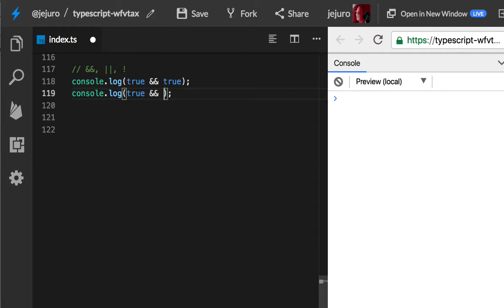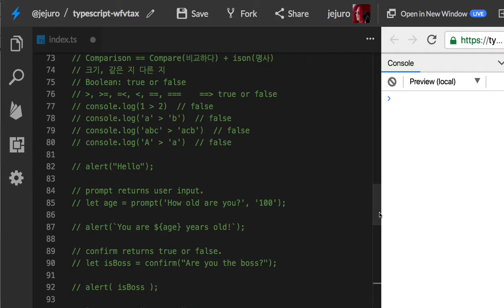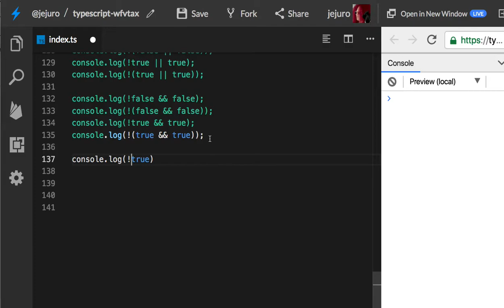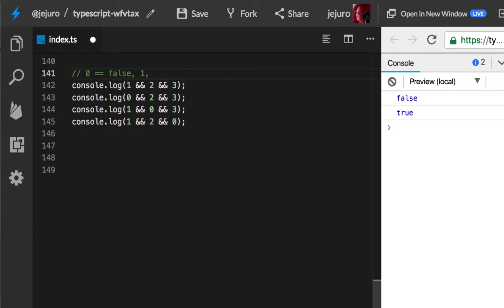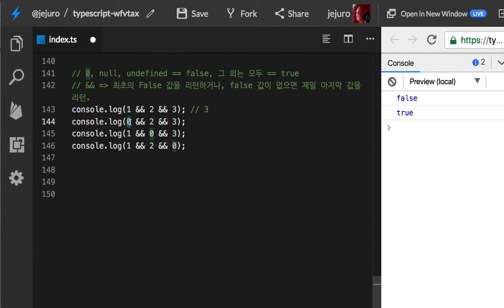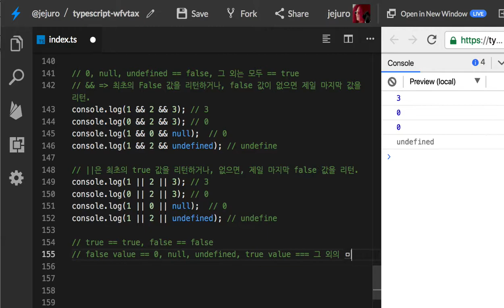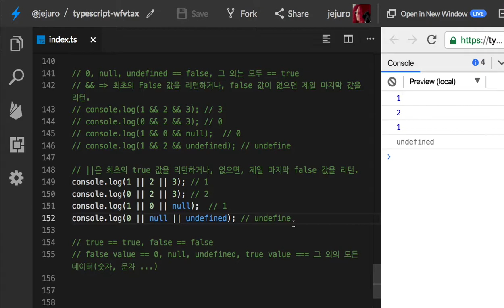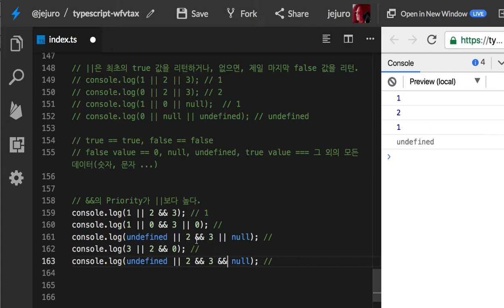17 - Logical operators